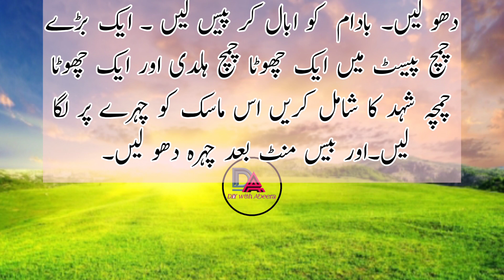چہرے کے حسن کو بڑھانے کے قدیم چینی ٹوٹکے /Secret Beauty tips of Chinese women /Beauty tips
In this you will find  amazing tips  for whitening face ..